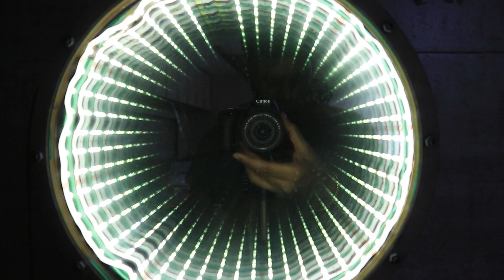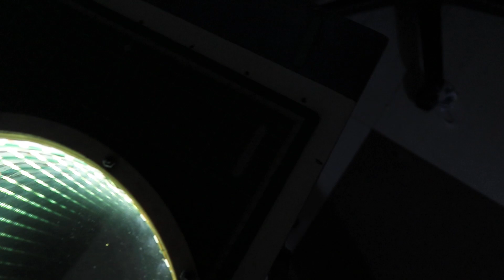HOW TO MAKE A TUNNEL MIRROR